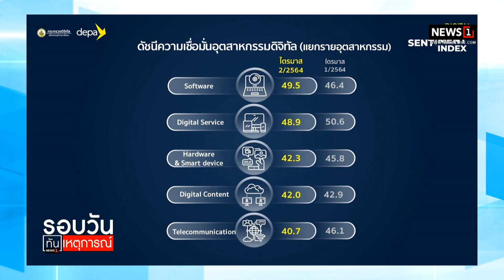ดัชนีดิจิทัลทรงตัว ไม่มั่นใจศก. : รอบวันทันเหตุการณ์ 12.00น. 31-10-64